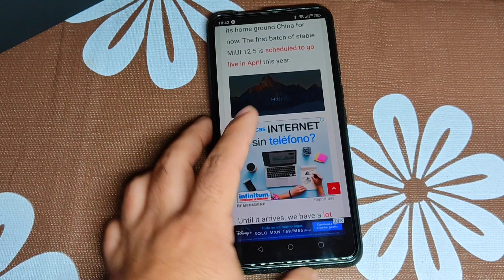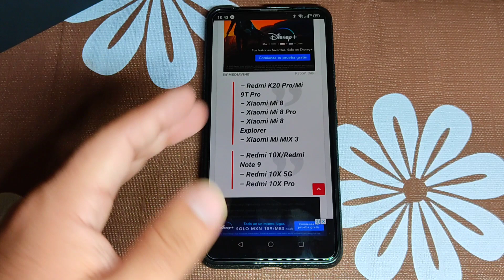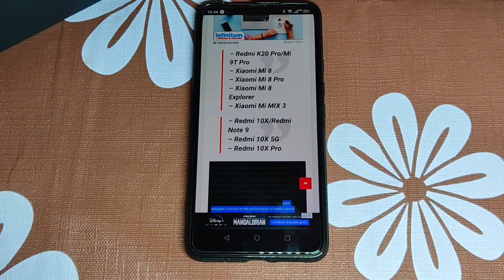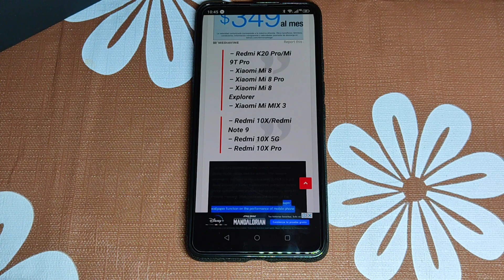INCOMPLETO 😡 MIUI 12.5 SUPERWALLPAPERS EN EL REDMI NOTE 9!?! Y LOS DEMAS?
Hoy tenemos información sobre Miui 12.5 y los SUPERWALLPAPERS que van a llegar al Redmi Note 9 pero no a los demás equipos!